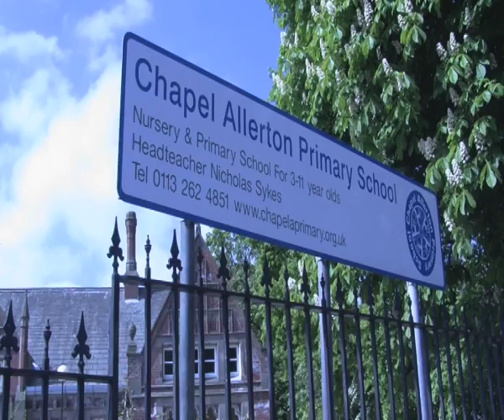Chapel Allerton, Leeds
Primary School Party

NAME: Catherine Henderson, Leeds Trinity University
LOCATION RECORDED: Chapel Allerton, Leeds